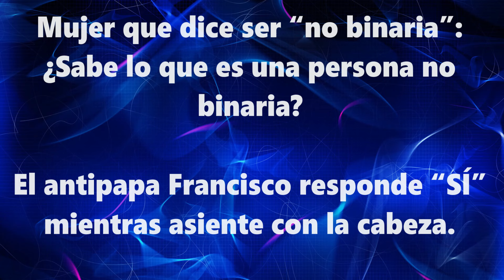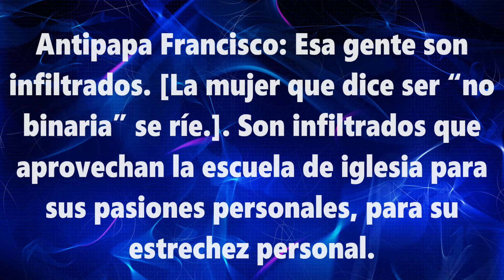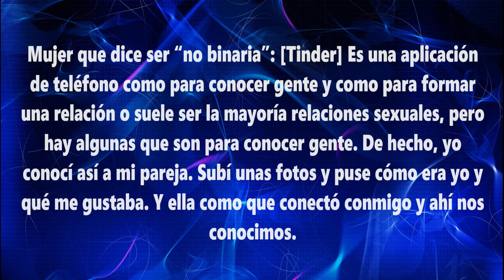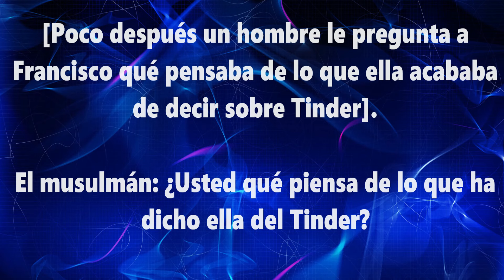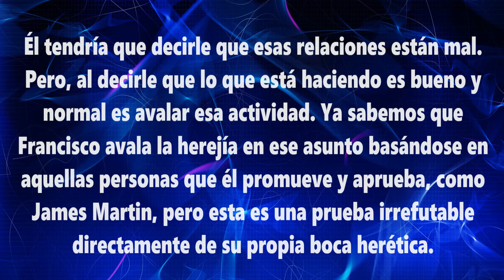LA HERETICA TEOLOGIA DEL ANTIPAPA JMB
GRACIAS POR APOYARNOS POR TU SUPER GRACIAS
DIOS TE LO MULTIPLIQUE

No te olvides de hacer

ORAR
AYUNAR

Asiste a las misas tradicionales en latín

Bendiciones